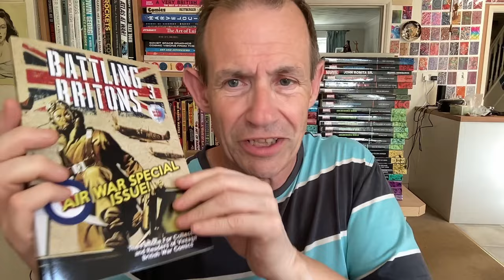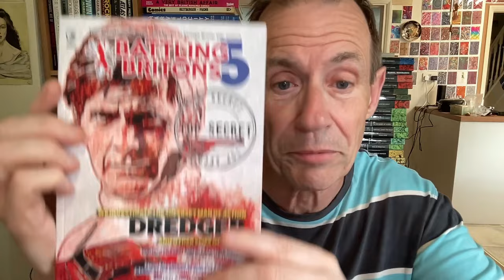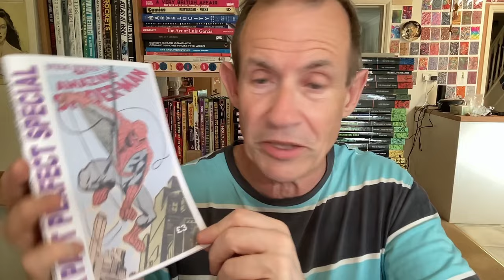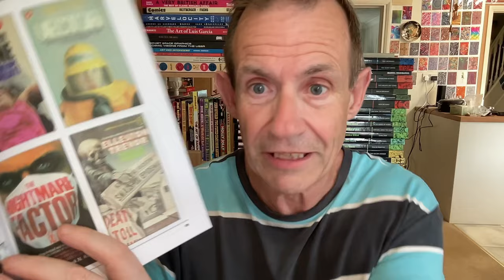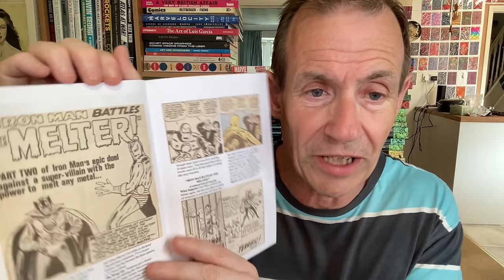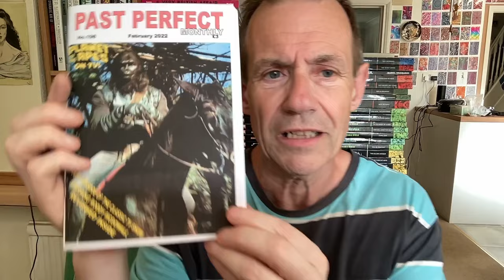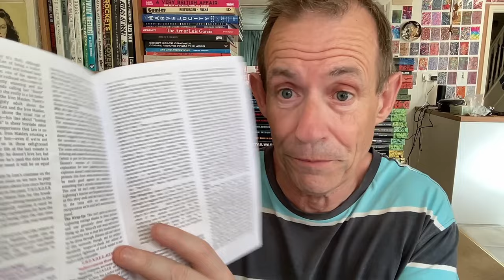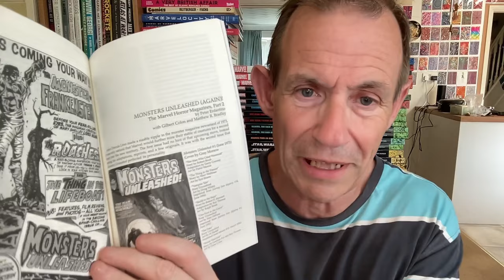Modern Fanzines In My Collection Inc Paperback Fanatic Book Review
A book review of the fanzines (movies, books etc) in my collection such as Paperback Fanatic, Past Perfect, Vampi etc